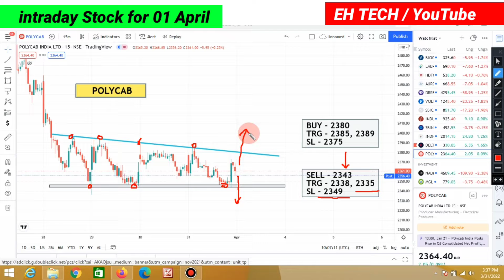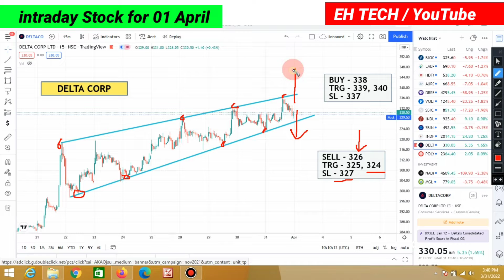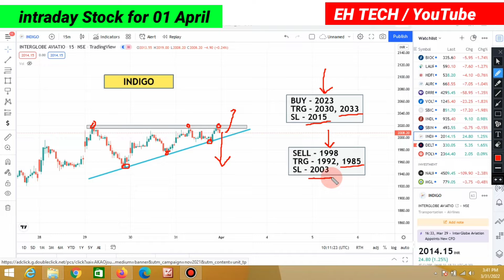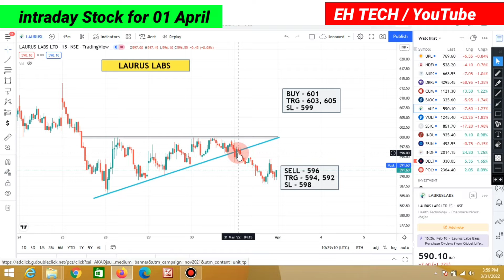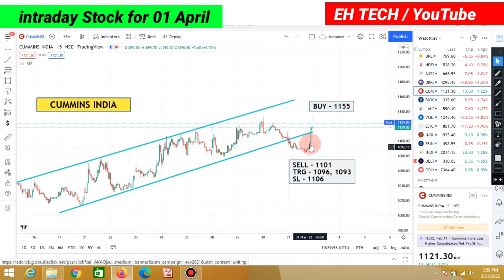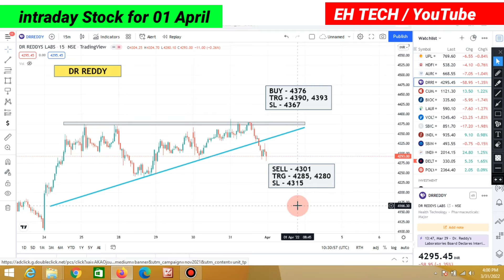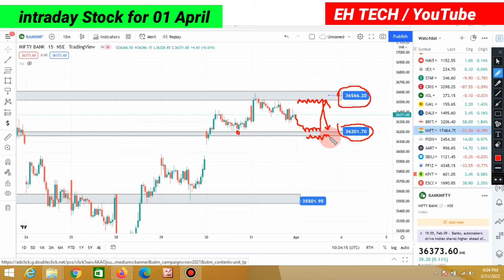intraday Stocks To Trade Tomorrow || 1 April | Daily Stock Analysis | Nifty & Bank Nifty Prediction